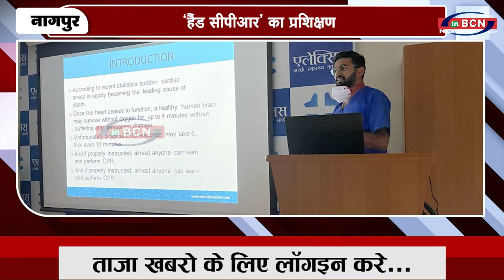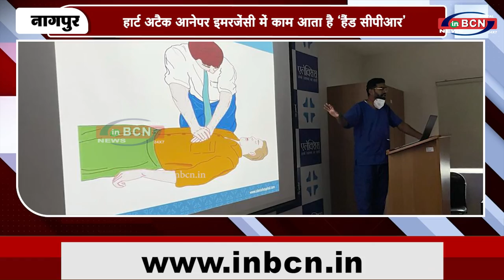एलेक्सिस हॉस्पिटल ने पुलिस को दिया बेसिक लाइफ सपोर्ट हैंड सीपीआर का प्रशिक्षणINBCN NEWS